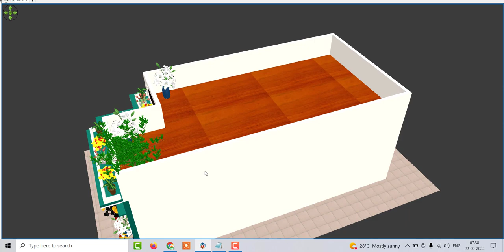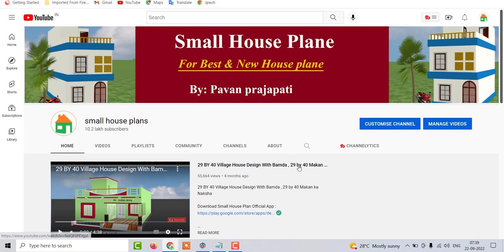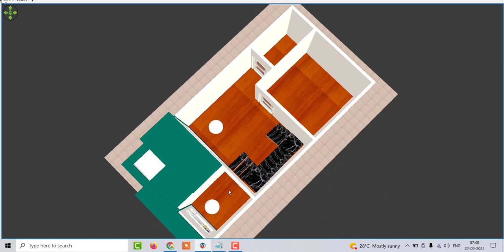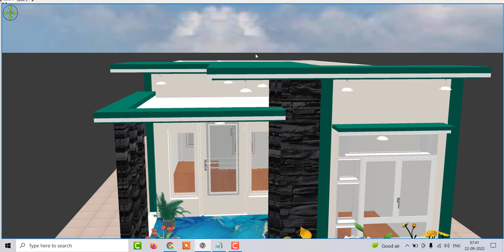Small House Design (50 Gaj) , 50 Gaj me Ghar ka Naksha, 50 Gaj House Design with front elevation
Small House Design (50 Gaj)
50 Gaj me Ghar ka Naksha
50 Gaj House Design with front elevation
50 gaj me naksha
50 gaj me makan ka naksha
50 gaj house design
15 by 30 makan ka naksha
50 gaj makan
best front elevation
small house design
front elevation
latest plan
15 by 30 makan ka naksha